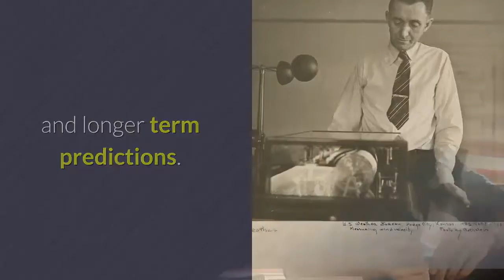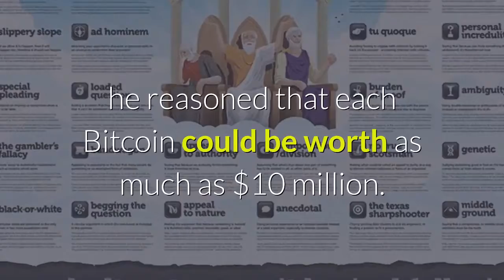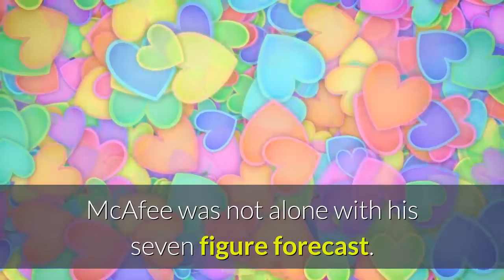Are Bitcoin Price Predictions Helping or Hindering Crypto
Over the years people have made some pretty spectacular price predictions for Bitcoin and other crypto assets. They range from the rampantly bullish to the suspiciously pessimistic. Do such price forecasts benefit the crypto industry? Do they help to spread awareness about Bitcoin or simply serve as bait for gullible investors? Bitcoin price predictions are nothing new. For almost as long as the crypto asset has existed, people have forecast then-crazy price targets for the future. In 2011, for example, a post on Bitcoin Talk has contributors making both short and longer term predictions. Even then, familiar topics such as an upcoming halving event and over speculation harming the network were hot topics. The originally poster makes a call of $300 by that December. Others were less optimistic, arguing Bitcoin would not make such gains on speculation alone. There were some absolute moonists too. One anonymous poster added a prediction of $10,000 by 2013 to the early thread. Although not technically a prediction, the late Hal Finney made the first reference to Bitcoin’s future with a price tag attached right at the crypto asset’s creation. As early as 2009, he reasoned that each Bitcoin could be worth as much as $10 million. This figure was based on the premise that Bitcoin becomes the dominant global payment system and absorbs an estimated $100 trillion to $300 trillion in worldwide household wealth. Since the early days, predicting Bitcoin price has become more popular. Figures like Tom Lee and Mike Novogratz, of Fundstrat Global Advisors and Galaxy Digital respectively, became well known for their, often wrong, Bitcoin price calls during 2017 and 2018. However, without doubt the most famous example of such a future forecast was John McAfee with his high stakes bet with himself. McAfee declared in 2017 that each Bitcoin would be worth $1 million by the end of this year. If it wasn’t, he said he’d eat his own manhood live on television. As NewsBTC recently reported, McAfee now claims the prediction was a ruse to interest new investors. Despite now backtracking, McAfee was not alone with his seven figure forecast. Others also believe that BTC is heading into the millions of dollars at some point in the future. According to Jameson Lopp, the Chief Technical Officer at CasaHODL, such forecasts are detrimental to the Bitcoin industry. In a recent Twitter post, he claims that the often “ridiculous” price predictions only serve as bait to lure people to the industry. Acknowledging that crypto is a dangerous industry to be investing in, he says that newcomers do not fully understand the technology and open themselves up to a lot of unforeseen risk. He adds:Taking an entirely different position on the issue is long time Bitcoin advocate Pierre Rochard. He recently tweeted that if it were not for “ridiculous” price predictions, the industry would not have drawn him in. After the initial attraction because of the potential for profits, he was able to learn and better understand the protocol. For him, the pursuit of self interest encourages adoption in a way that pure ideology never could. Related Reading: Bitcoin Price Could Surge To $50,000 By Mid-2021: Here’s Why